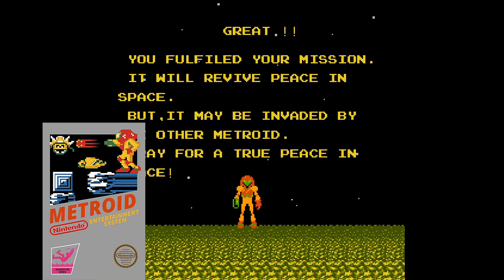Metroid - Mission Complete [Best of NES OST]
Thanks for listening! This playlist was created after listening to every Nintendo Entertainment System (NES) soundtrack and saving the tracks that stood out to me*. If you have your own favorites, let me know!

Special thanks to Zophar's Domain music archive which I source for my listening adventures. I may have missed certain games that have not yet been added to the list found here:

Follow me for new lists and updates!

* By "every" I mean any OST listed on Zophar's archive (linked above), it's very likely some games were missed if they weren't available there. Also, because the site only hosts audio "game rips" and not the official soundtracks, some tracks may have missing or confusing titles.